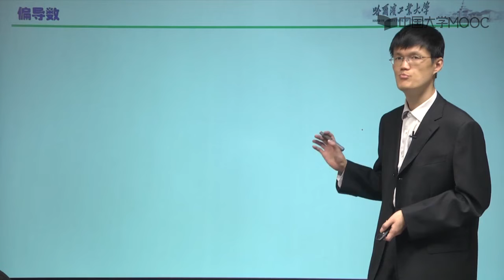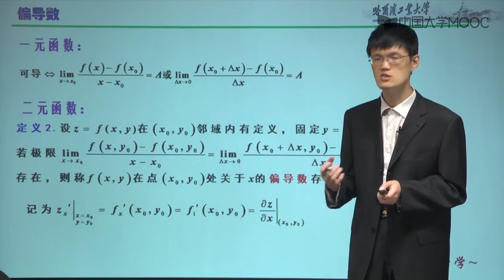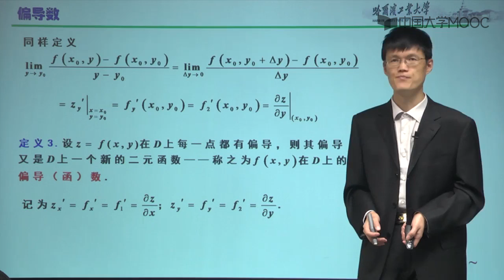3 2 1 连续与偏导的概念